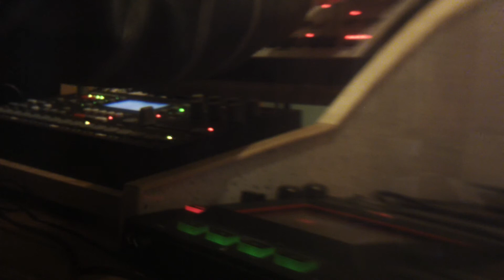Elektron octatrack with a machinedrum uw and a kaosspad3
Ever wondered how it would sound, if you record something and simultaneously play it through an fx-unit, so you could record the result and play that back at the same time while fiddling with it.
well.. if you do.. keep on listening :)

for those who like the technical how I did it:
The machinedrum plays a 4bar rhythm.
the octatrack itself plays a few synthie-bits.

now for the funpart:
The machinedrum is recorded on track 1 and track2 of the octatrack. track1 records every bar, track 2 records 4 step bits.
Track 1 and 2 playback what is recorded, but with all kinds of plocks and lfo-driven manipulation. (that's why you hear a groove, the machinedrum plays with no swing at all) ..
Now with the scenes; I choose which track containing the machinedrum is played back... These scenes also manipulate the synthie sounds..
all these tracks are cue-ed and go into the kaosspad3.
where I do the same kind of trick as I did on track 1 and 2..
so the result of the kaosspad3 fx + the already chopped up track 1 + 2 goes back into the octatrack on input C+D which are recorded to track 5 and 6 and played back simultaneously and muted / manipulated by the scenes..
So you get this nice broken up mix of your idea.. its awesome..